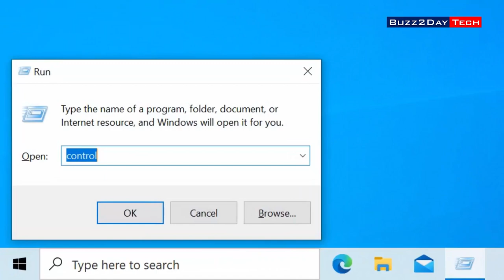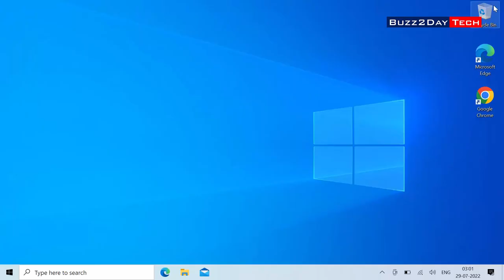How to Keep laptop awake even when the lid is closed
Gadget i use for Recording:
Camera: I am using Mobile Camera